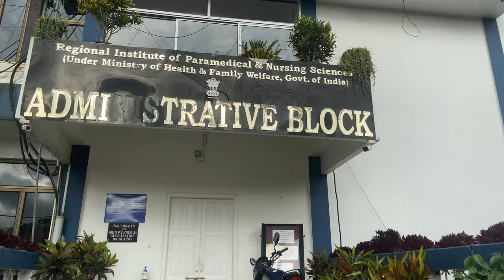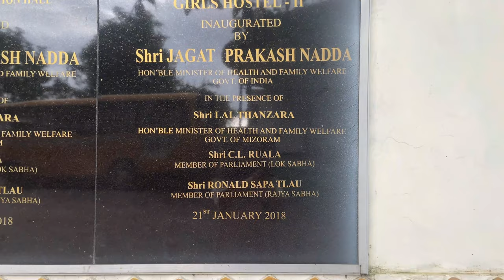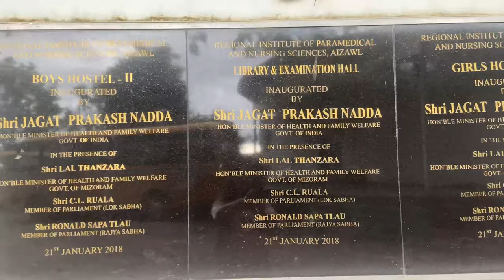RIPANS College Campus Mizoram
Hello Everyone

Guys this is the college campus of Regional Institute of paramedical and Nursing Science(RIPANS)which is located at Zemabawk Mizoram